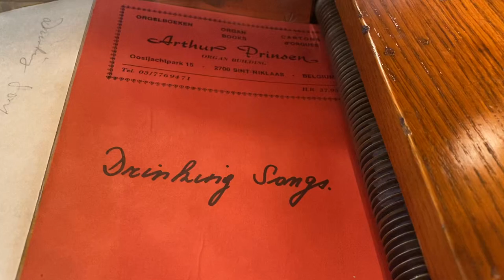Decap 56 key De Nachtegaal plays a medley of rousing Drinking Songs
Decap 56 key De Nachtegaal built in Antwerp in 1928

8 bass notes (three pipes per note)
12 accompaniment notes (two pipes per note)
24 melody notes. Melody ranks include:
Trumpet (trumpet with stopped flute)
Flageolet
Violin (two ranks tuned gently celeste)
Bourdon (two ranks tuned more aggressively celeste)
Glockenspiel

I just completed a full restoration of this organ (minus the feeders/reservoir which were in great shape from a 2000 previous partial restoration). The work included all new pouches and valves for all the wind chests (even the new bourdon added in 2000) plus extensive work on the keyframe which had binding keys, leaks between the channels, and a host of other problems. I rebuilt the register control box which had also been added in 2000, the drums and castanets, and the tremulant. The repetition in the melody section was really poor so I increased the size of the tubing from the primary valves to the pouches in the original 3 rank melody chest (which feed through to the bourdons and the glockenspiel.

I re-leathered all the stopped pipes (except the newer bourdons) and made lots of repairs to the pipes. The trumpets and flageolets were in particularly bad shape and needed a lot of work. I kept having problems with the belt coming off the drive pulley - I discovered two problems 1) the shafts were out of alignment between the drive pulley and the large flywheel on the organ and 2) the drive pulley was improperly shaped so I chucked it into my lathe and gave it a proper crown so the belt tracks beautifully now.

I decided to remove all the old remaining lead tubing. Some of it had started to oxidize and it seemed like a problem just waiting to happen. That meant building new tubing junction boards with new nipples.

It's pretty much complete in this video. The owner is deciding if he wants a set of melody cellos added to the side cabinets (the control tubing for the notes and the register is all in place in case he decides to add it) also I may add a valve to the bass drum to help the large pouch inflate and exhaust faster for a stronger beat.

I spend a lot of time on the tuning getting it just right - hopefully that shows in these videos. I even tuned the glockenspiel which had many notes that were very flat!